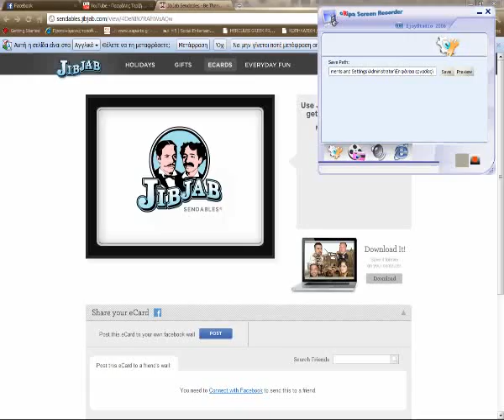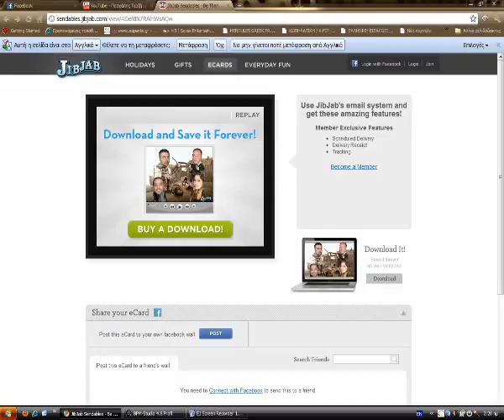zklimadiris--solomos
gia to filo moy to solomo